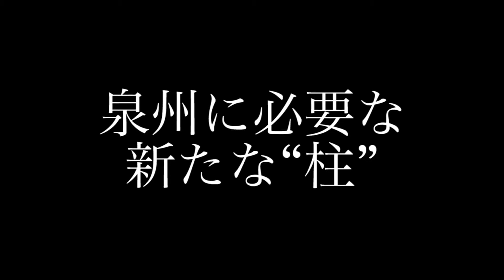【長安たかし】PV 30秒ショートVer.